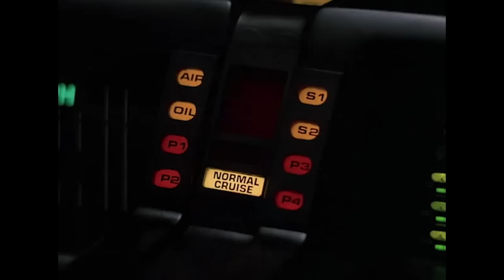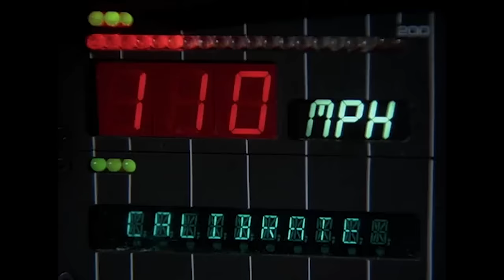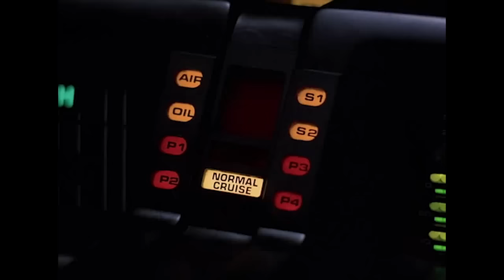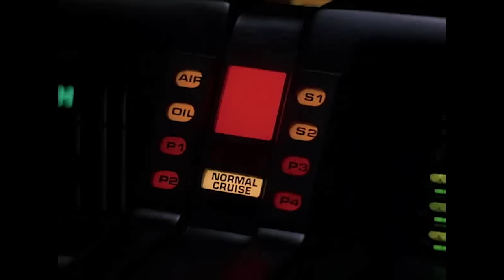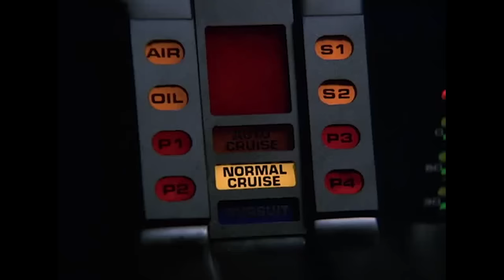KITT's FIRST-Ever Epic TURBO BOOST | Knight Rider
Buckle up for a heart-pumping scene of Knight Rider! In this thrilling installment, watch as KITT unleashes its full potential with the first-ever epic Turbo Boost, launching Michael into the air and leaving jaws dropped in its wake.

From Knight Rider season 1 episode 1 "Knight of the Phoenix": Michael Knight, fully healed, seeks revenge on the electronics-industry saboteurs who killed his partner.